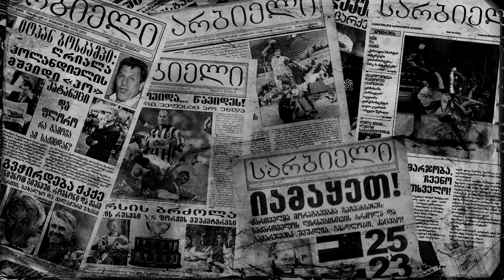ჭორი ყიფიანის და მაჩაიძის ცუდ ურთიერთობაზე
მანუჩარ მაჩაიძე სარბიელის პოდკასტში